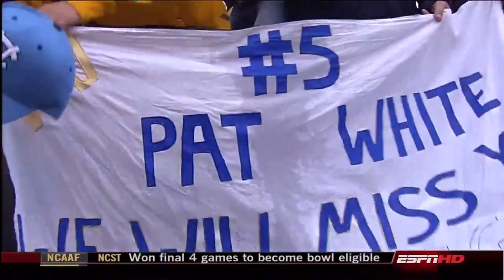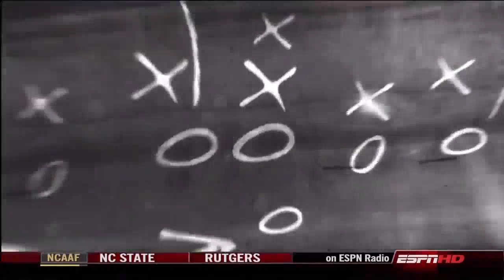2008 Car Care Bowl North Carolina vs West Virginia No Huddle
Requested

2008 Car Care Bowl North Carolina Tar Heels vs West Virginia Mountaineers